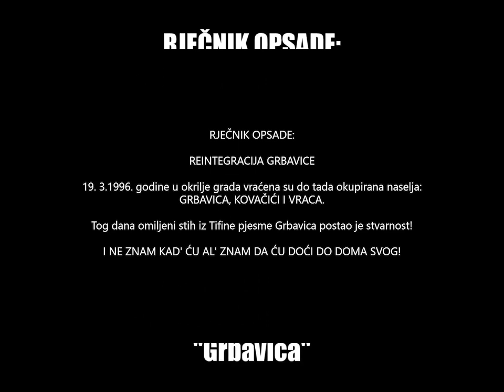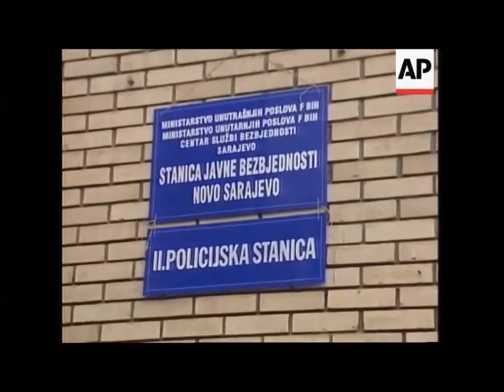RJEČNIK OPSADE: REINTEGRACIJA GRBAVICE (19. MART 1996)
AP SNIMCI: ELDAR EMRIĆ